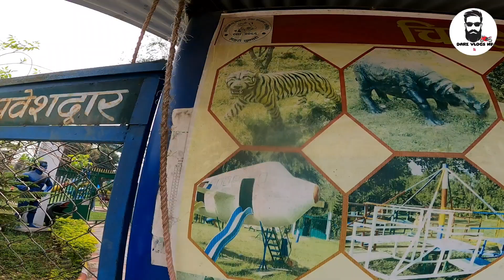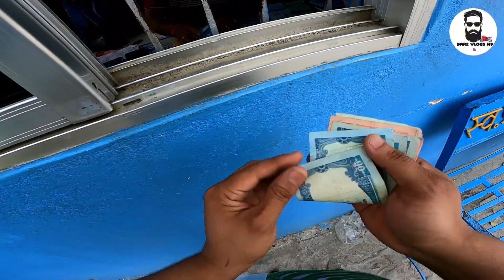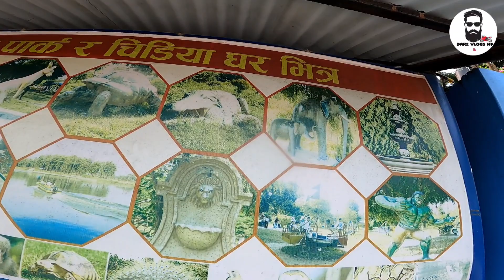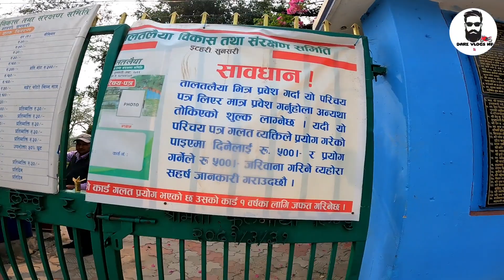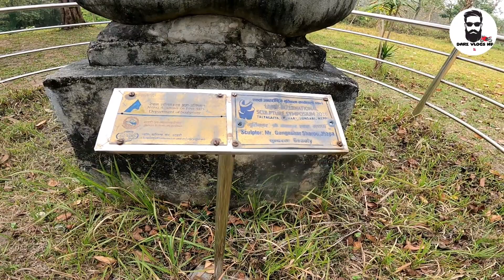भान्जालाई लिएर इटहरीको must popular place तर्फ लगियो ||itahari vlog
प्राकृतिक स्रोत साधनले भरिपूर्ण हाम्रो इटहरी स्थित रमणीयदृश्यावलोकन गर्दै पिकनिक होस् या दिन भरिको टेन्सन प्रकृति सँग शान्त रमाउन एक मात्र स्थान तालतलैया जुन प्रकृति ले आफै दिएको उपहार हो। आउनुहोस आजको भिडियो मा इटहरी चोक देखि तालतलैया सम्म तपाईंलाई पनि म सँग सँगै लिएर जानेछु र हाम्रो तालतलैया कस्तो छ देखाउने छु

Whether it's a picnic or a full day's tension while enjoying the scenic view of our Itahari location, full of natural resources, Taltalaiya is the only place to relax with nature, which is a gift from nature itself. Come on, in today's video, I will take you along with me from Itahari Chowk to Taltalaiya and show you what our Taltalaiya is like.